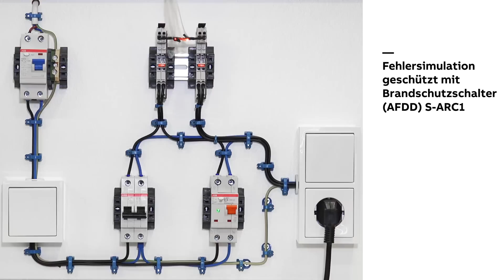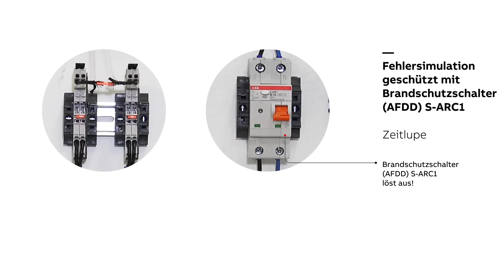Der neue Brandschutzschalter S-ARC1